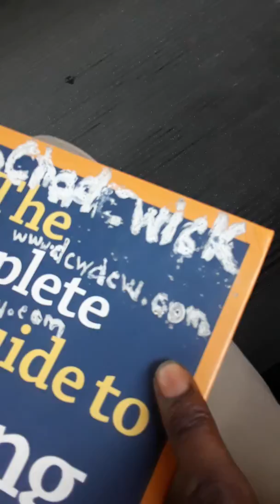General Contractor -Davon Chadewick White, Inc. Take 1/Riding the Bus, in Raleigh with Davon 7 of 7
(How to make your space feel larger.)
This clip started out as a riding the bus clip but (thanks to the universe and or at least one form of energy shifted into a general contracting video (and perhaps my first ) if you are interested in my services, hit up - Davon Chadewick White, Inc. via my There is a contact us page there...

To see "take one" (in quotes _ since this is actually take one) of the derivative general contracting video and or a link to the property check out my video "General Contractor - Davon Chadewick White, Inc. - free design suggestion - take 1" (and the description section, there, for a link to the property).